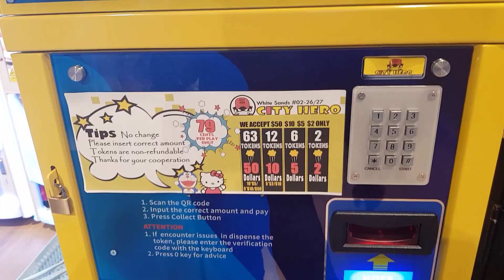CITY-HERO PASIR RIS 夹娃娃之第一战 #1 - CLAW MACHINES BATTLE FT. CLAW.BUDDIES PART 1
CITY-HERO PASIR RIS 夹娃娃之第一战 #1 - CLAW MACHINES BATTLE FEAT CLAW.BUDDIES PART 1

** City Hero - Pasir Ris (White Sands) #1 **

Ever since me and my wife went to Japan, we got hooked on catching toys.

We are super grateful to all of you guys and hence for our 200 subscriber celebration.
Presenting you guys with a claw machines battle video!!

For our very first guest, we invited Eli from Claw.Buddies.
Le wife vs Eli.

The battle ground is held at CITY HERO (White Sands @ Pasir Ris level 2)

*hopefully there will be a community that loves to catch toys!*

List of places that we went before:
Different parts of Taiwan. (TOO MANY)
Suntec city and Downtown east (Cow Play Cow Moo).
Jurong JCUBE (Poka-oo)
Bugis Street (Pick a prize)
Bugis plus  (Prize station)
Johor Bahru (KSL)
FAT-CAT  (Bedok Djitsun Mall)
Johor Bahru (SUTERA MALL)
City Hero (Century Square)
City Hero (White Sands)
Yishun    (Junction 9)
TON AMUSEMENT (Orchard Central)
ClawCoupleSG (Wisteria Mall)
NightMarket (Punggol Waterway Point)

Let me know if there are other places with lots of claw machine. We would love to go there and challenge!
Credits:
--Animation
Eli from claw.buddies

--Sound Effect:
( Mike Koenig )
 Ta da
 Jab
 Frying Pan Hit
 OH NO Sound Effect
 Exclamation mark sound effect (metal gear)

--FONT USED:
TOBAGO

Youtube Thumbnail and background images.